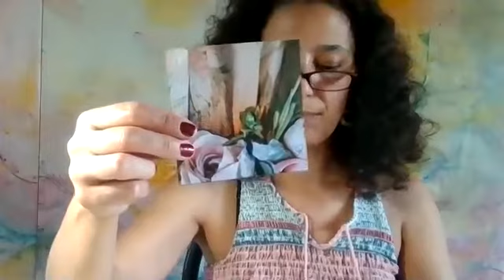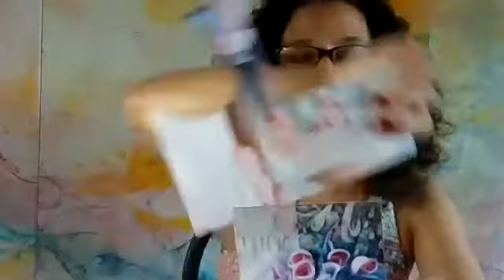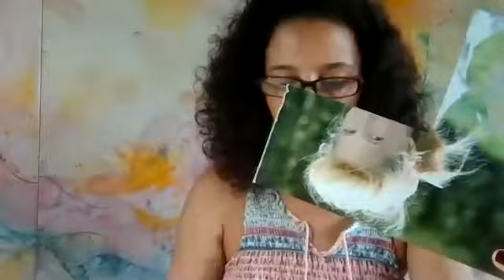ARTE EN CASA 🖼 REUTILIZADO MATERIALES 3 tips COMO DIBUJO✔ USO DEL COLOR y DIFERENTES SOPORTES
simples pasos para REUTILIZAR MATERIALES  el USO DEL COLOR  y DIFERENTES SOPORTES
Mostrando cómo pintar con lapiceras negras y esmaltes de uñas reutilizados. Sobre fotocopias y papeles de revistas.
Espero que les guste mucho este vídeo y me dejen su LIKE para animarme a seguir compartiendo experiencias de Arte.
Si dejan COMENTARIOS o PREGUNTAS, sus opiniones y dudas . ¡Serán de gran ayuda para todos!